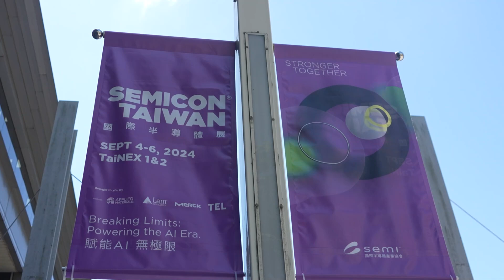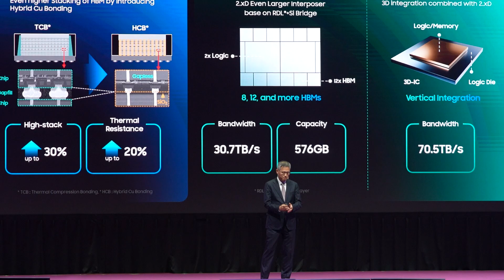High Bandwidth Memory Takes Center Stage at Semicon 2024｜TaiwanPlus News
Semicon Taiwan 2024 is taking place this week in Taipei. One technology that's in the spotlight this year is High Bandwidth Memory, or HBM. While South Korea dominates the memory market, Taiwan could play a major role in the future.

📹 Reporter(s): Patrick Chen/Chris Gorin